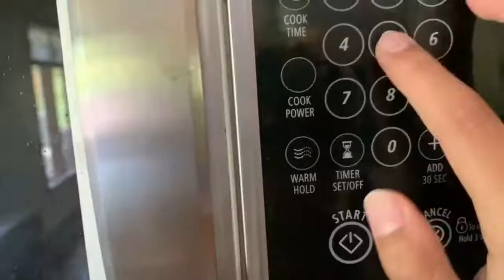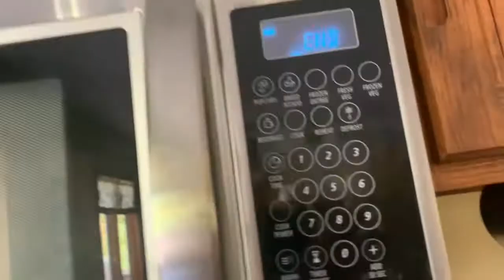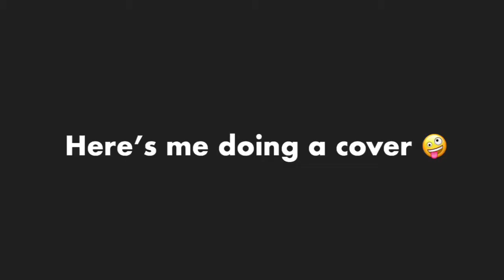Pizza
Welcome back yet again for another video. I made pizza again because wHy nOt. Hopefully you learn how to make a pizza through my amazing skills of putting things in the oven 🤪.
Anyways enjoy.
People in this video:
Stella
Sarina the pizza
Me